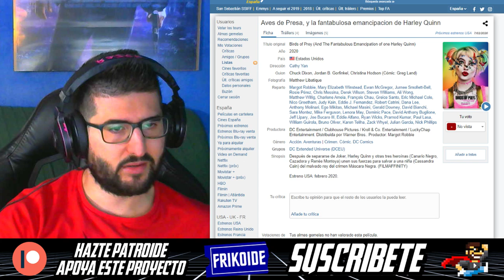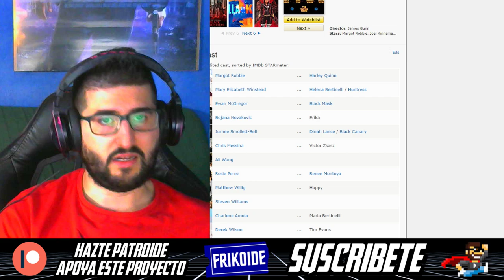Aves de Presa TRAILER REACCION español 👍 Birds of Prey TRAILER REACTION español 🤣 ¡¡Interesante!!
Aves de Presa TRAILER REACCION español 👍
Birds of Prey TRAILER REACTION español 🤣 ¡¡Interesante!!

En "Aves de presa (y la fantabulosa emancipación de Harley Quinn)" de Warner Bros. Pictures, Margot Robbie ("Yo, Tonya") retoma el papel de Harley Quinn, junto a Mary Elizabeth Winstead ("Calle Cloverfield 10", serie de TV "Fargo") como la Cazadora; Jurnee Smollett-Bell ("True Blood [Sangre fresca]" de HBO) como Canario Negro; Rosie Pérez ("Sin miedo a la vida", "Dando la nota - Aún más alto") como Renee Montoya; Chris Messina ("Argo", serie de TV "Heridas abiertas [Sharp Objects]") como Victor Zsasz; y Ewan McGregor (próximo estreno "Doctor Sueño", "Trainspotting") como Roman Sionis. Además, la debutante Ella Jay Basco encarna a Cassandra "Cass" Cain en su primera incursión en el cine.
La película, basada en personajes de DC, está dirigida por Cathy Yan ("Dead Pigs") a partir de un guión de Christina Hodson ("Bumblebee"). Robbie también es productora, junto a Bryan Unkeless y Sue Kroll. Los productores ejecutivos de la película son Walter Hamada, Galen Vaisman, Geoff Johns, David Ayer y Hans Ritter.

Aves de presa trailer español reacción 😱
Aves de presa trailer oficial en español ⭐
Aves de presa TRÁILER REACCIÓN 👍
Aquí tenéis mi reacción en español de Aves de presa trailer oficial castellano. ⭐
Aves de presa trailer oficial reacción 👏
Nuevo trailer oficial de Aves de presa.

🔁 Compartir el vídeo y darle Like 👍 ayuda mucho al canal. ¡Gracias por tu apoyo! 💙
Tendrás acceso a comunicados y encuestas exclusivas, también a la comunidad privada de Telegram con contacto directo conmigo y con el resto de Patroides. ¡Buen destino!

Deja un COMENTARIO aquí abajo y dale al botón de 'ME GUSTA' si te ha gustado!! 😉

💙 BUEN DESTINO 💙

Birds of Prey (And The Fantabulous Emancipation of one Harley Quinn)
Género Acción. Aventuras | Crimen. Cómic. DC Comics
Grupos DC Extended Universe (DCEU)
Año 2020
País Estados Unidos
Dirección Cathy Yan
Guion Chuck Dixon, Jordan B. Gorfinkel, Christina Hodson (Cómic: Greg Land)
Fotografía Matthew Libatique
Reparto: Margot Robbie, Mary Elizabeth Winstead, Ewan McGregor, Jurnee Smollett-Bell, Rosie Pérez, Chris Messina, Derek Wilson, Steven Williams, Ali Wong, Matthew Willig, Charlene Amoia, François Chau, Greice Santo, Eric Michael Cole, Nico Greetham, Judy Kain, Eddie J. Fernandez, Robert Catrini, Dana Lee, Anthony Molinari, Ego Mikitas, Michael Masini, Gerald Downey, David Bianchi, Sara Montez, Mike Ferguson, Lenora May, Dominic Pace, David Anthony Buglione, Jeff Lipary, Joe Bucaro III, Eddie Alfano, Ryan Wicks, Pramod Kumar, Paul Lasa, William Guirola, Bruno Oliver, Karen Teliha, Zack Whyel, Julian Garcia, Nick Phillips
Productora DC Entertainment / Clubhouse Pictures / Kroll & Co. Entertainment / LuckyChap Entertainment. Distribuida por Warner Bros.. Productor: Margot Robbie
Sinopsis: Después de separarse de Joker, Harley Quinn y otras tres heroínas (Canario Negro, Cazadora y Renée Montoya) unen sus fuerzas para salvar a una niña (Cassandra Cain) del malvado rey del crimen Máscara Negra. (FILMAFFINITY)
Estreno USA: febrero 2020.